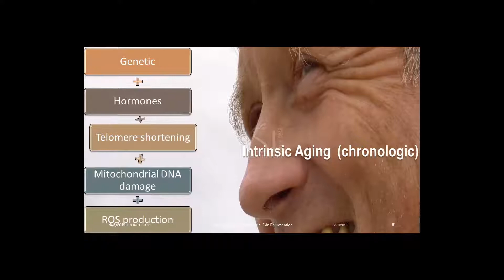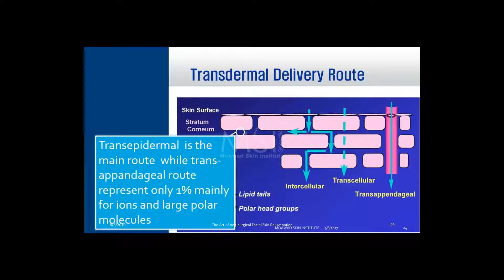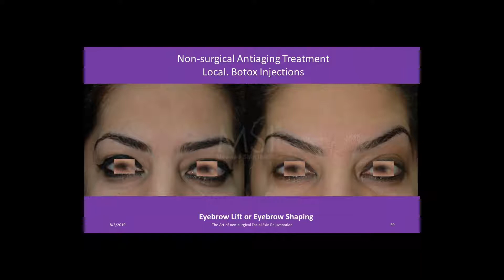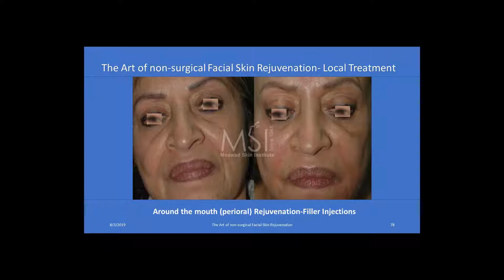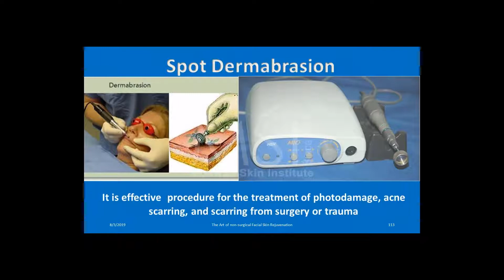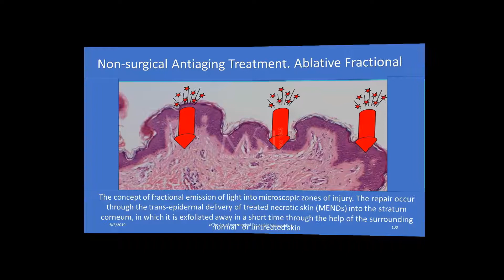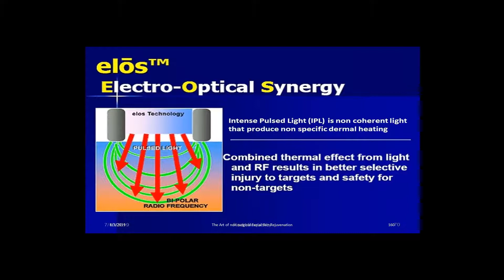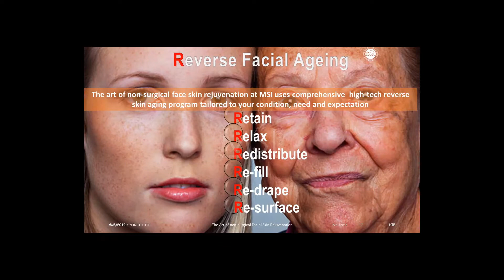The art of non surgical face rejuvenation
Aging of the skin can be divided into two main categories: intrinsic aging, due to genetic factors characterized by laxity and deep rhytides, and aging due to ultraviolet (UV) damage, termed photoaging or photodamage, characterized by dyschromia, elastosis, fine rhytides, redness, spider veins, surface changes, and keratoses. The old face is the consequence of several concurrent factors, including skin laxity, soft tissue ptosis, and volume loss. The First step for successful treatment is to diagnose skin problems; dark spots, red spots, pimples, scars, wrinkles, or skin folds with advanced diagnostic tools such as wood’s light, polarized light, video dermoscopy, dermatoscopy, and veinscope according to your skin condition.   Improving the condition of the skin is most commonly done with resurfacing procedures, laser and light therapy, daily skincare, and ultraviolet (UV) protection. Correction of soft tissue ptosis is usually surgically treated with a brow lift, mid-facelift, and lower face rhytidectomy or non-surgically by energy-based technologies such as radiofrequency or ultrasound. To recapture youth, the lost volume must be restored by means at our disposal.

Dermatologists have an increasing number of modalities to improve the appearance of aging skin, including injectable botulinum toxins and dermal fillers, non-ablative and ablative laser treatments, chemical peels, and a diverse array of topical agents, including prescription retinoids and bleaching agents and nonprescription cosmeceuticals. A joint approach is considered ideal for many patients.
The goal of type 1 rejuvenation is the optimization of epidermal turnover, and uniform chromo¬phore distribution is achieved with visible lasers, light, fractional radiofrequency, chemical peels, microdermabrasion, and skincare products. Type 2 rejuvenation is more profound, and tar¬gets decreased collagen, disorganized glycosaminoglycans, and elastin, manifested by superficial rhytides, and is best treated with non-ablative mid-infrared lasers, and intense pulsed light (IPL).
Rejuvenation type 3 is most in-depth and targets deep dermal collagen disorders and skin laxity; here comes the role of fractional lasers, radiofrequency, infra-red light, ultrasound are the most effective). For each of these rejuvenation goals, various energy-based technologies are available. Loss and redistribution of sub-¬dermal fat in aging are handled with liposuction and Liquid facelift (Botox, fillers, and fat.